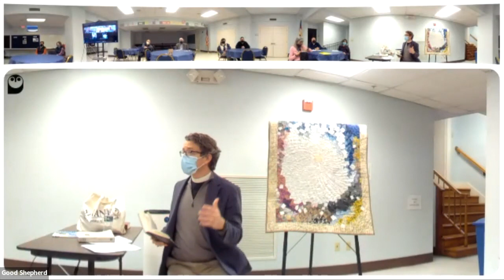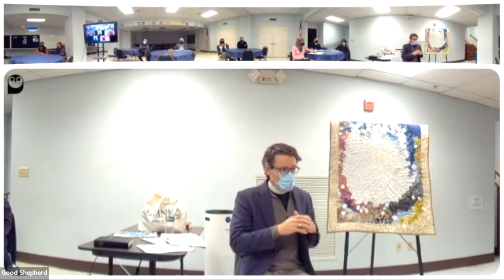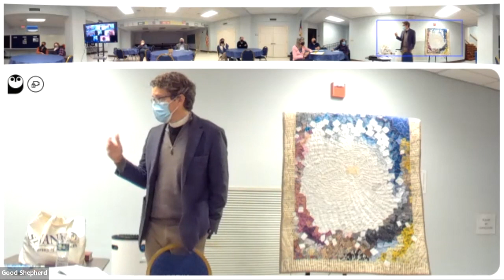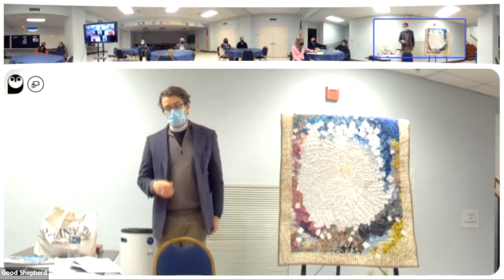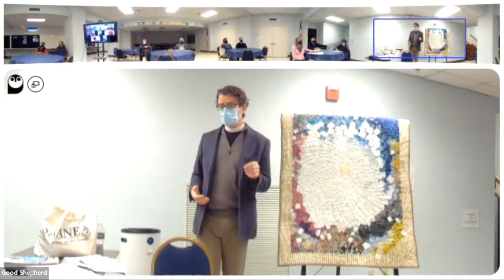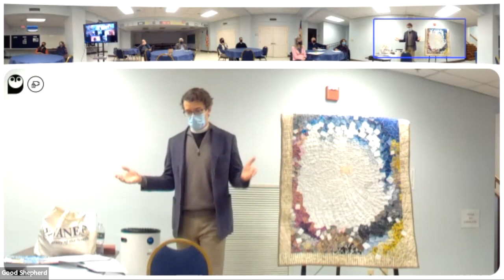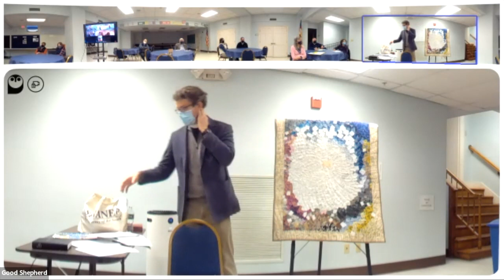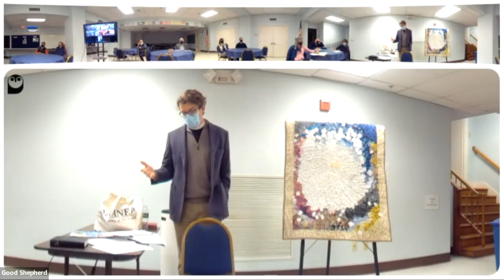Episcopal Exploration - Week 3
Church History: from the Big Bang to today in 60 minutes

Where did the Episcopal Church come from and what is a bishop anyway?